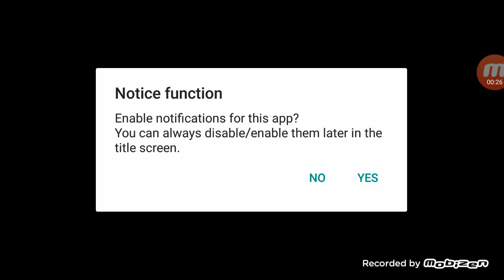RPG Wizards Of Brandel